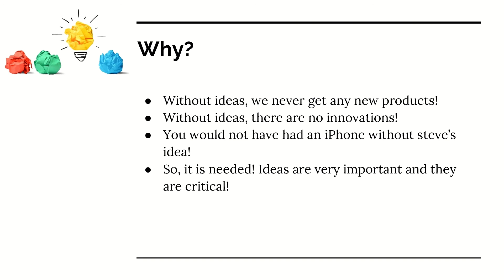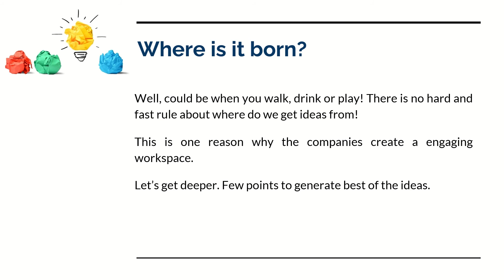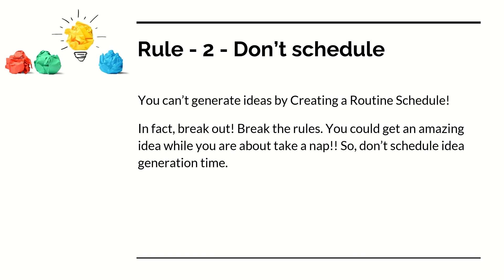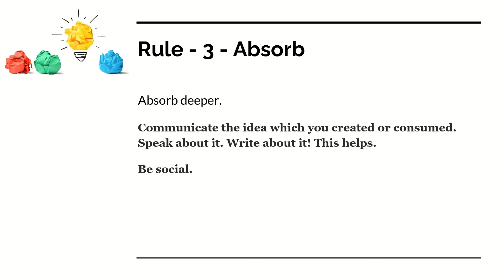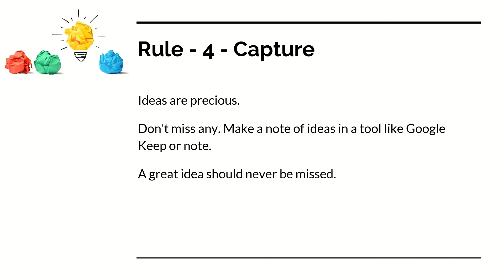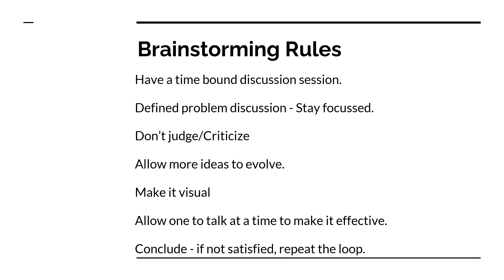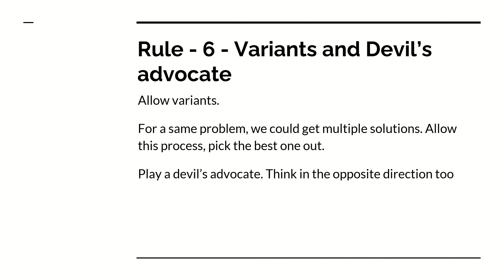How to get ideas?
Here you go... I explain the simplest ways to generate ideas